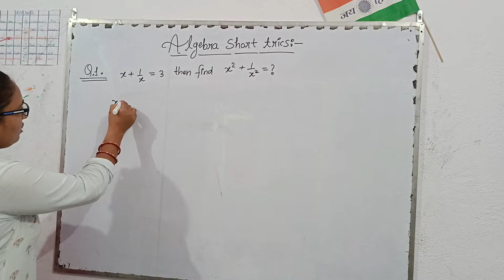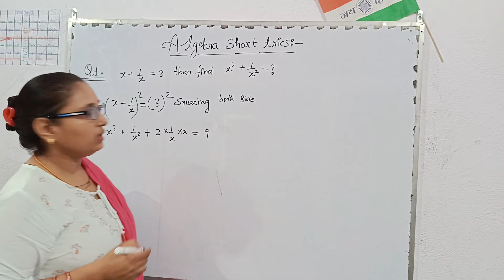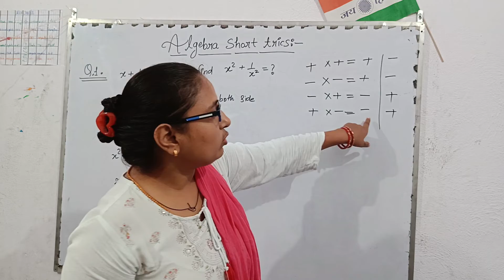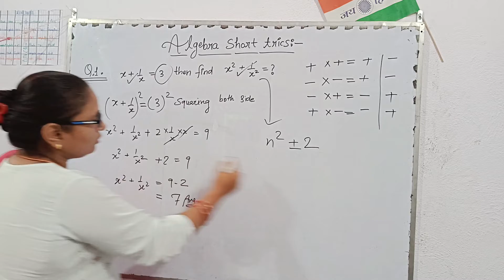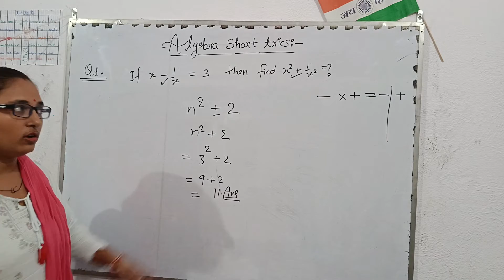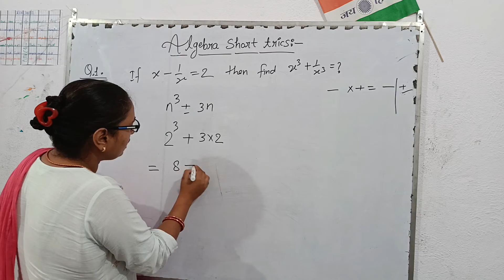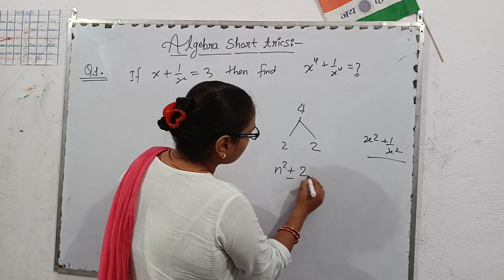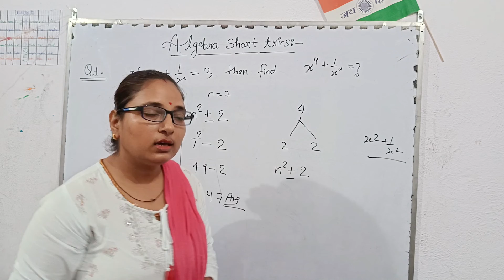Algebra short tricks|| Math tricks for fast calculation|| simplification for all competitive exams.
CLASS 10TH(MATH) CHAPTER 13TH:-
CLASS 10TH(MATH) CHAPTER 12TH:-
Exercise 12.2
L52 Area related to circle chapter12 Exercise 12.2(Q.1 to Q.8) Class 10 math NCERT & CBSE 2022-23
Exercise 12.1
Lec51 Area related to circle chapter12 Exercise 12.1(Q.7 to Q.12) Class 10 math NCERT & CBSE 2022-23
CLASS 10TH(MATH) CHAPTER 9TH:-
Exercise 9.1
Lec49 Chapter 9th some application of trigonometry exercise 9.1 (Q.16 to Q.26) class 10th math CBSE & NCERT
Lec48 Chapter 9 some application of trigonometry exer (9.1 Q 1 to Q.15) class 10th math CBSE & NCERT
CLASS 10 (MATH) CHAPTER 8TH:-
CLASS 10 (MATH) CHAPTER 7TH:-
Exercise 7.3
Lec37 Chapter 7th निर्देशांक ज्यामित exercise (7.3 Q.8 to Q.14) math CBSE & NCERT class 10th 2022-23
Lec36 Chapter 7th निर्देशांक ज्यामित exercise 7.3 (Q.1 to Q.7) math CBSE & NCERT class 10th 2022-23
Lec34 Chapter 7th निर्देशांक ज्यामित exercise 7.2 (Q.1 to Q.8) math CBSE & NCERT class 10th 2022-23
Lec32 Chapter 7th निर्देशांक ज्यामित exercise 7.1 (Q.1 to Q.10) math CBSE & NCERT class 10th 2022-23
CLASS 10 (MATH) CHAPTER 4TH:-
EXERCISE 4.5:-
Lec:31 Chapter 4th (द्विघात समीकरण) Exercise 4.5 (Q.1 to Q .10 math CBSE & NCERT class 10th 2022-23